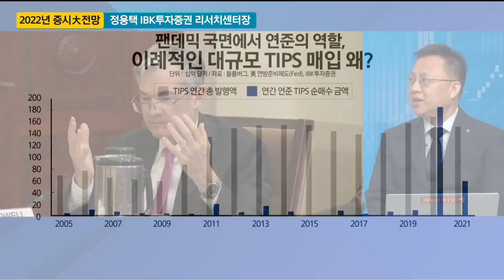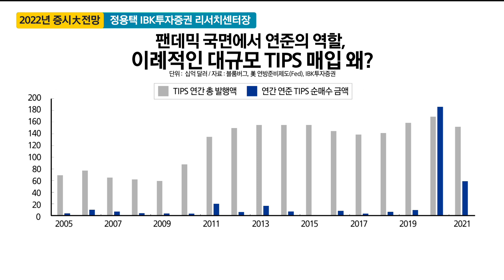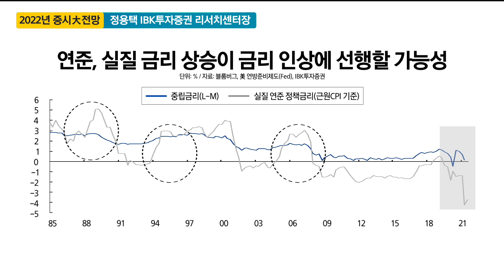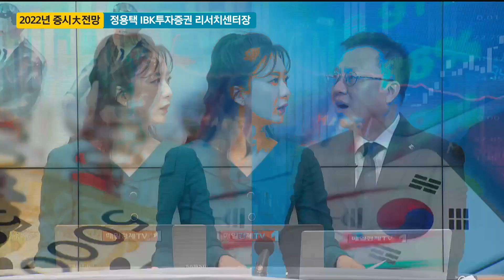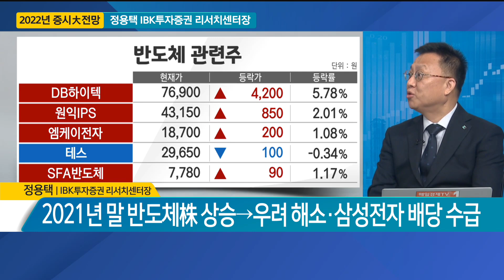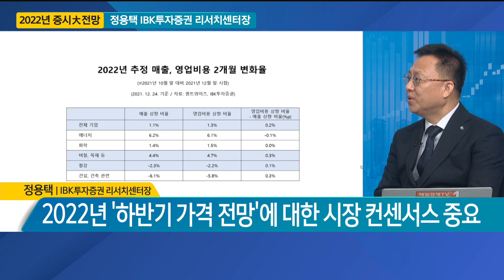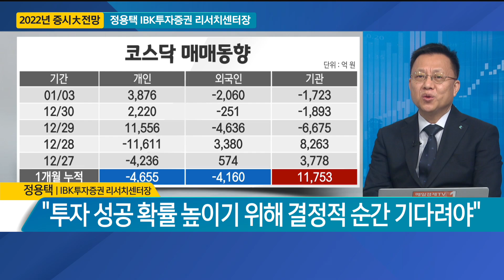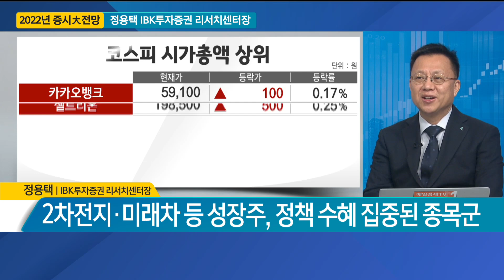[특집 초대석] 2022년 증시大전망 - 정용택 IBK투자증권 리서치센터장 / 매일경제TV